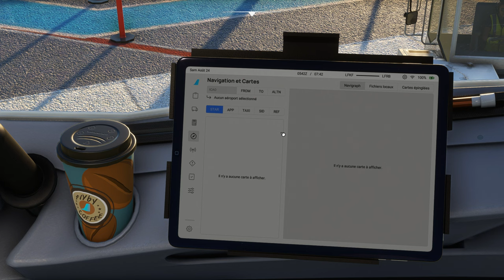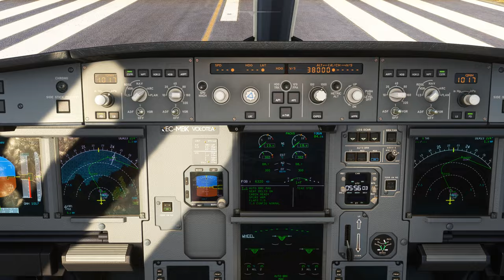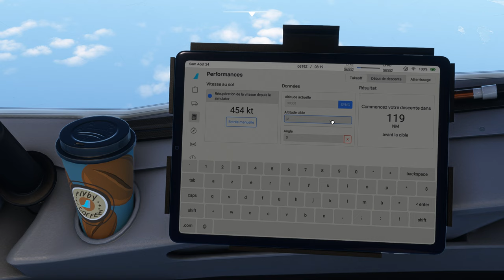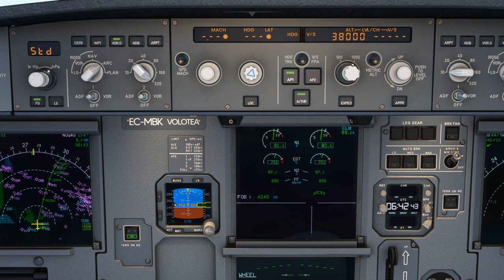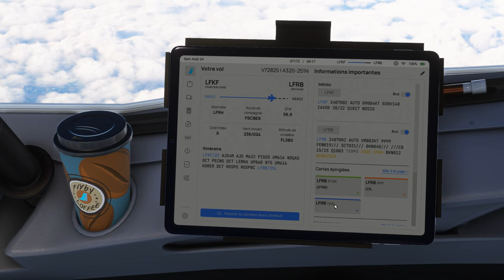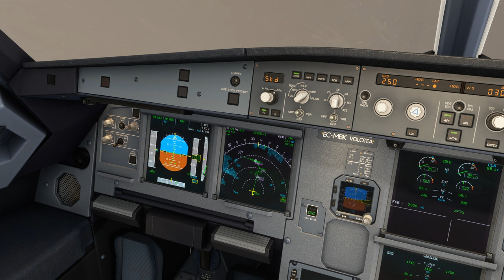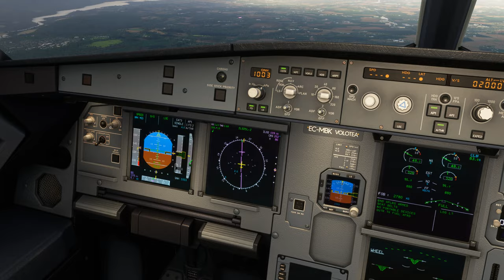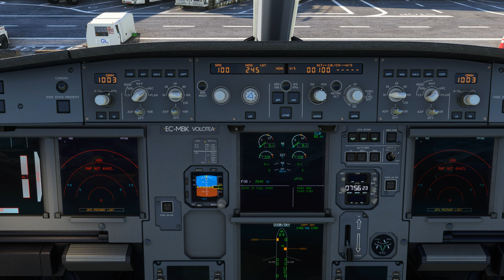Vol VOLOTEA avec météo réelle et trafic entre Figari et Brest Bretagne LFKF LFRB A320 NEO 2K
Vol VOLOTEA avec météo réelle et trafic entre Figari et Brest Bretagne LFKF LFRB
DX12

00:00 Préparation de l'avion
08:00 Push Back et Taxi
15:00 Décollage et Montée au FL 380
34:00 Palier au FL 380
1:45:00 Descente jusque 3000 Ft
2:06:00 Approche et Atterrissage